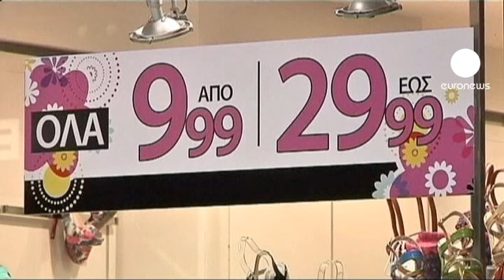Alexis Tsipras, l'homme qui fait rêver les Grecs et inquiète l'Europe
Alexis Tsipras, 37 ans. Brusquement, sans qu'on le voit venir, le jeune leader de Siriza est devenu celui qui incarne la rue grecque, celle de la révolte, du "non" à l'austérité et aux vieilles politiques. Les Grecs aux abois, étranglés par les plans de rigueur ont vu en cet homme sérieux et plutôt discret l'un des leurs, une bouffée d'air.

"Nous sommes le peuple grec, nous le disons haut et fort pour que les dirigants européens l'entendent, aucun peuple ne peut être volontairement conduit à l'indignité, à l'assujetissement et au suicide. " avait-il dit.

Il y a quelques semaines encore, c'était un quasi inconnu. Celui qui fait ses games chez les communistes à 20 ans, entre au Parlement en 2009, un an après avoir pris la tête de la coalition de gauche. Un idéaliste dit-on, qui se bat contre la rigueur comme Don Quichotte contre les moulins à vent... Et pourtant. Le ras-le-bol des vieux partis, et la crise vont passer par là. Le 6 mai, il quadruple son score des élections précédentes. Presque un séisme : avec près de 17 pourcent des voix, Syriza s'impose comme deuxième parti du pays, faisant exploser le bipartisme traditionnel.

Tsipras a clairement annoncé la couleur, non au mémorandum, aux plans de rigueur...  il le redit à la table des négociations, appelé par le président grec à former un gouvernement de coalition. Et même s'il échoue, l'image fera date.

On compare Alexis Tsipras à Jean Luc Mélenchon, le turbulent chef du Front de Gauche français, qu'il rencontre le 21 mai, avant une visite aux dirigeants de Die Linke, la gauche allemande, le lendemain. Mêmes points de vue sur une Europe plus solidaire et juste.

Il entend supprimer les diminutions de salaires, nationaliser en partie les banques grecques, lancer un audit sur la dette, lutter contre la corruption...
Mais l'homme sidère et inquiète les capitales européennes et les marchés qui craignent que la Grèce n'honore pas son engagement à poursuivre les réformes et le redressement de l'économie.

Tspiras l'a redit cette semaine: "Ce que nous pouvons assurer, c'est que la Grèce ne continuera pas à être un cobaye avec lequel on joue, à supporter tous les fardeaux d'une crise dont le peuple grec n'est pas responsable.'"

Tsipras est contre l'austérité imposée, mais répète qu'il veut rester dans l'euro, comme 8O% des grecs.